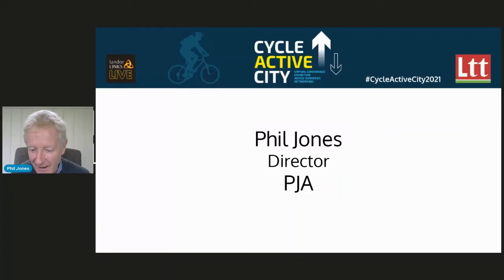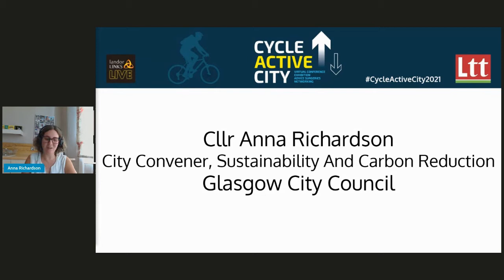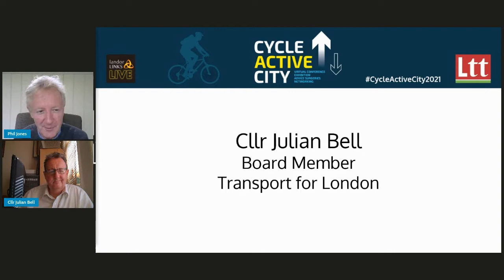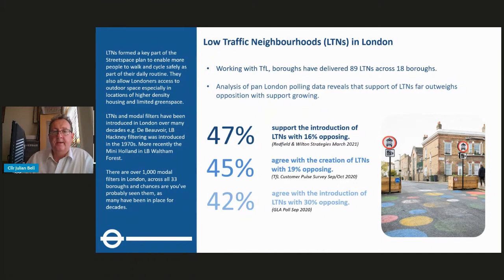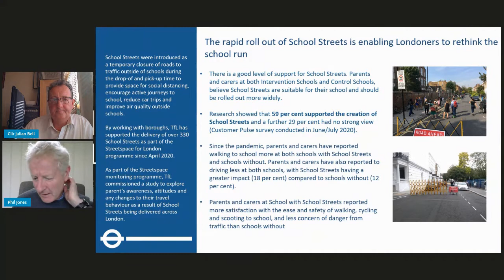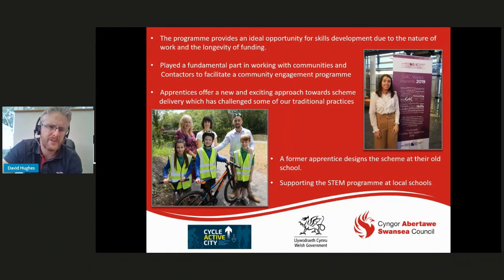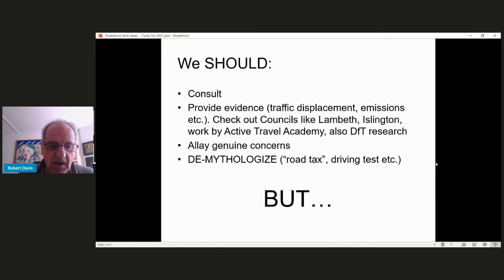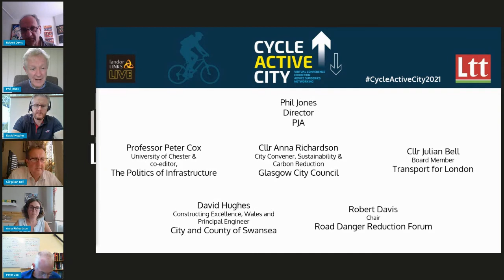Cycle Active City 2021 - Closing Plenary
Cycle Active City, Hosted by Landor LINKS LIVE, Wednesday 25th August.

Political bravery – making the case to councillors and communities

00:00 Chair: Phil Jones, Director, PJA
Speakers:
02:17 Prof Peter Cox, University of Chester and co-editor, The Politics of Infrastructure
09:56 Cllr Anna Richardson, City Convener, Sustainability And Carbon Reduction, Glasgow City Council
15:51 Cllr Julian Bell, Ealing Council and Board Member, Transport for London
30:42 David Hughes, Constructing Excellence, Wales and Principal Engineer, City and County of Swansea
40:10 Robert Davis, Chair, Road Danger Reduction Forum
51:50 Q&A session

Kantar / DfT survey from November 2021 findings: Respondents overwhelmingly agreed that the government should act in local neighbourhoods to increase road safety (88%), improve air quality (86%),
reduce traffic congestion (83%) and reduce traffic noise (75%).

- So why are Low Traffic Neighbourhoods (LTNs) so controversial?
- What additional powers might help local authorities implement LTNs and
Local Cycling and Walking Infrastructure Plans?